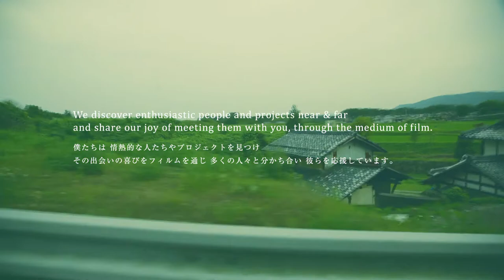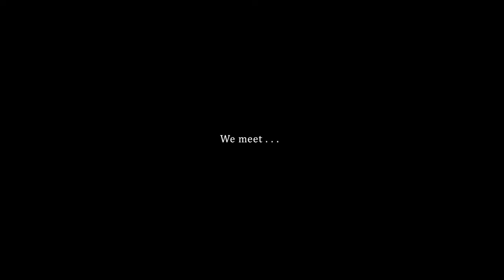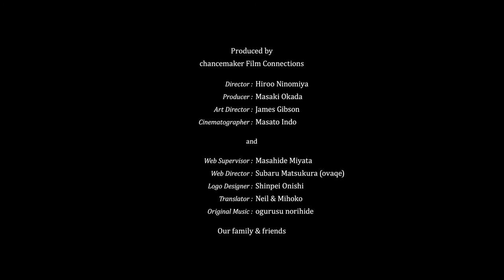chap.#00 OKA SKATEBOARDS"Trailer"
INSPIRING PEOPLE & PROJECTS

Produced by chancemaker Film Connections

Director : Hiroo Ninomiya
Producer : Masaki Okada
Art Director : James Gibson
Cinematographer : Masato Indo

and
Web Supervisor : Masahide Miyata
Web Director : Subaru Matsukura（ovaqe）
Logo Designer : Shinpei Onishi
Translator : Neil & Mihoko
Original Music : ogurusu norihide